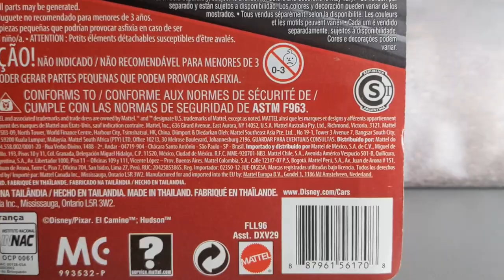"Vandon Kerr" Cotter Pin | Disney/Pixar Cars Diecast Showcase And Review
Hello everyone today I will be showcasing you all Vandon Kerr who was released in the Cotter Pin series for 2018 and 2019 I hope you all enjoyed the video.